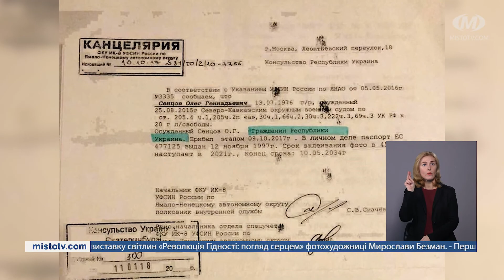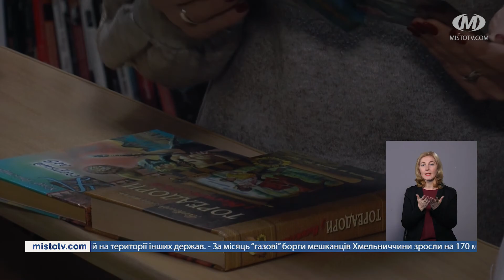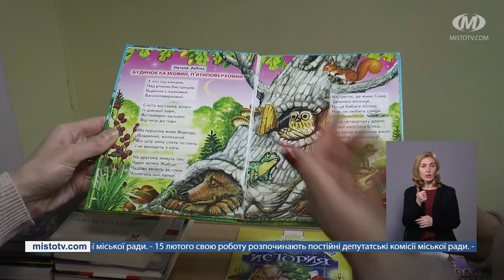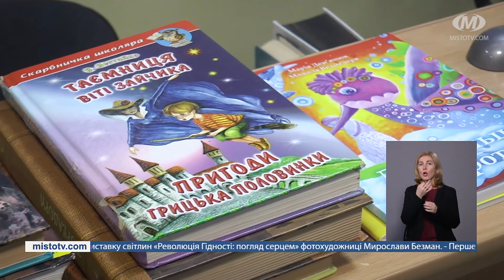НОВИНИ МІСТА 14/02/22